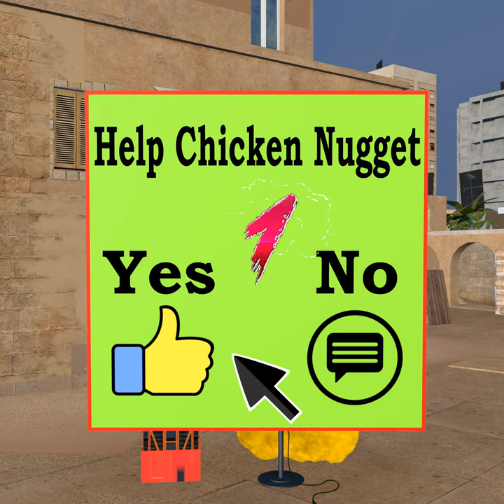Please Help Chicken Nuggets Win In Level Up Rank 9999 Game#skibiditoilet